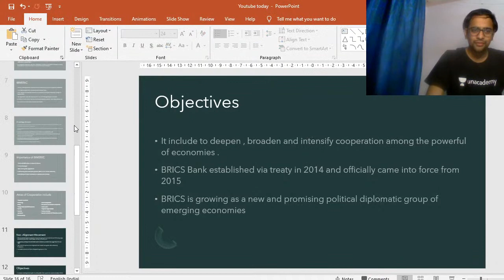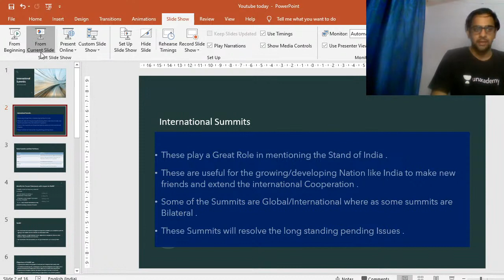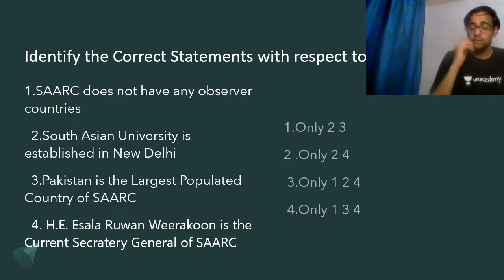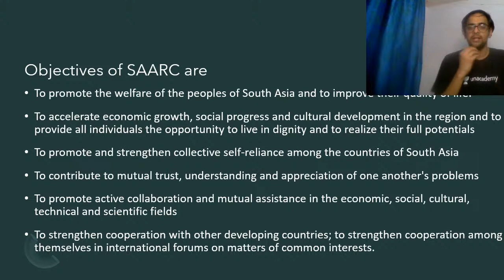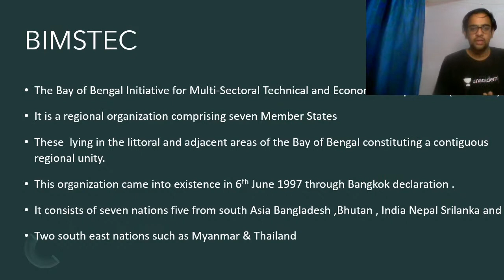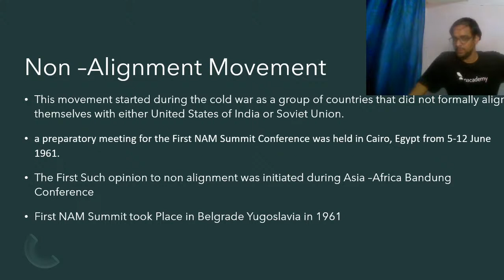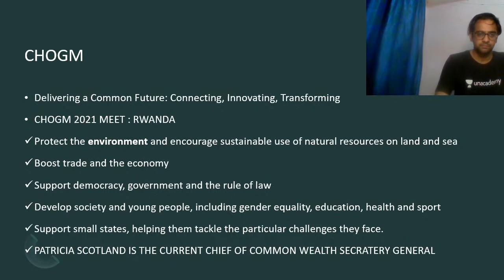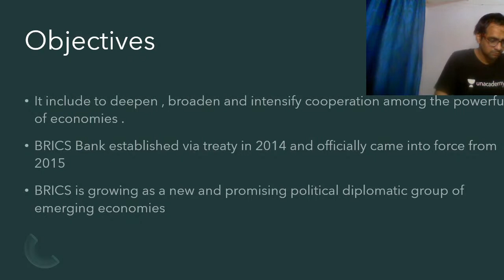International Summits and Importance | Ramesh Dendukuri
APPSC Books Key Intialkey AP_Special#2020#Economy#All_Exams#Indian#Polity#General_Science#Negative_Marking#Tips#CurrentAffairs#TSPSC In this class, Ramesh sir will discuss Topics related to Indian Polity and International Relations. This class will be useful for candidates preparing for APPSC & TSPSC Exams. This class will be conducted in Telugu and the note will be provided in Telugu/English.

5+ years of teaching experience, MA in Political Science | Teaches Polity & Economy

Unacademy Subscription Benefits:
1. Learn from your favourite teacher
2. Dedicated DOUBT sessions
3. One Subscription, Unlimited Access
4. Real-time interaction with Teachers
5. You can ask doubts in the live class
6. Download the videos & watch offline